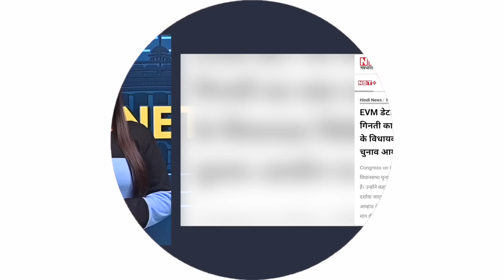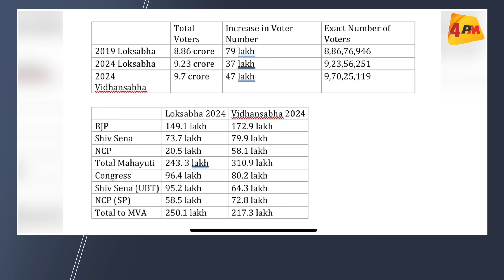बुरा फंस गया चुनाव आयोग, खुद को बचाने के लिए सारी हदें पार, जबरदस्त हंगामा!